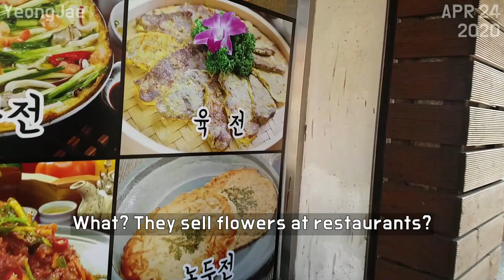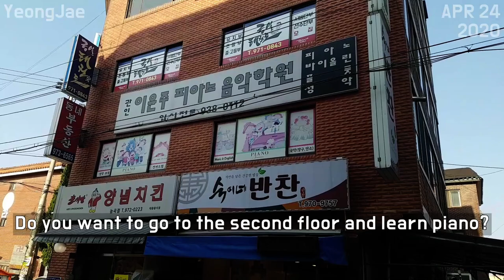Can I go outside? How to enjoy spring during social distancing, Korea Corea 옆 동네 놀이터 갔는데요.. 20200424